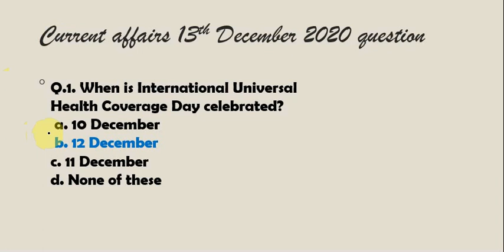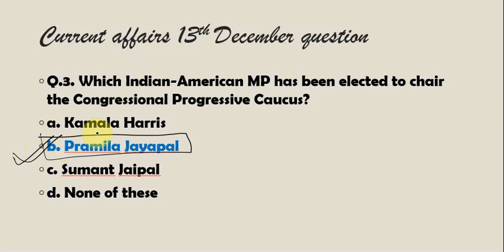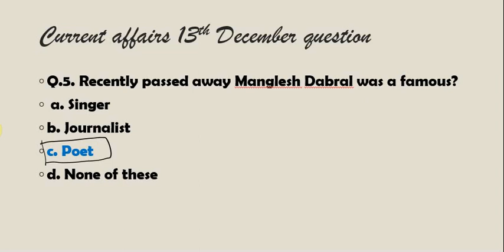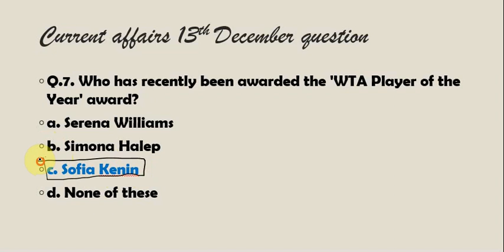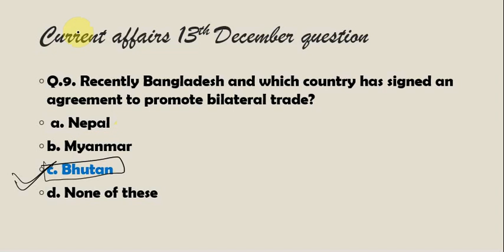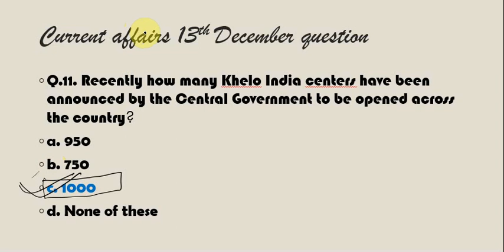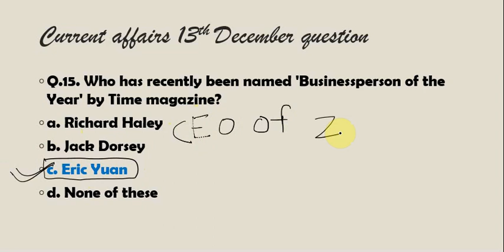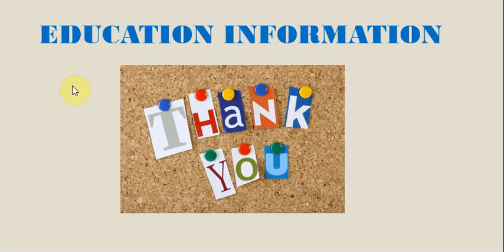CURRENT AFFAIRS IMPORTANT QUESTIONS OF 13TH DECEMBER 2020 ll EDUCATION INFORMATION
All important questions covered in this video of 13th dec.2020 added.